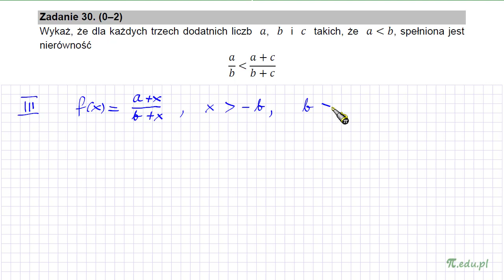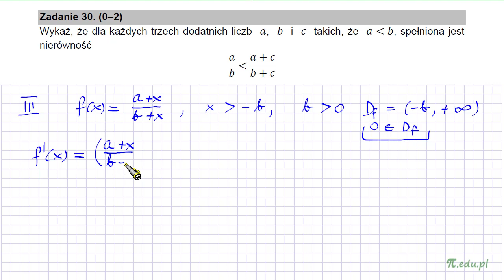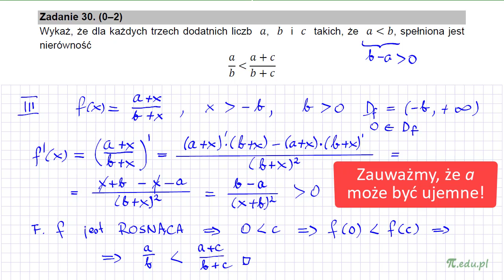Zadanie 30. Matura CKE. Maj 2021 r.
Wykaż, że dla każdych trzech dodatnich liczb a, b i c takich, że a jest mniejsze od b, spełniona jest nierówność:
a/b jest mniejsze od (a+c)/(b+c)
Przedstawiam 3 rozwiązania: dwa podstawowe i jedno rozszerzone, w którym stosuję pochodną funkcji.